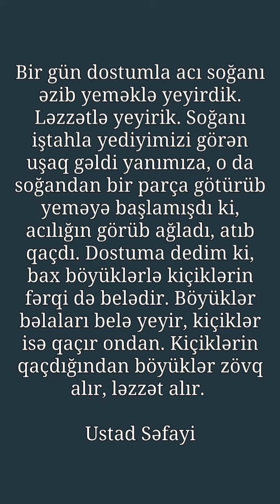Kiçiklərin qaçdığından böyüklər... Ustad Səfayi